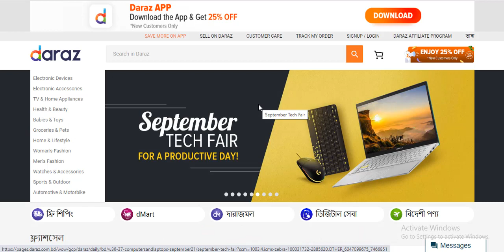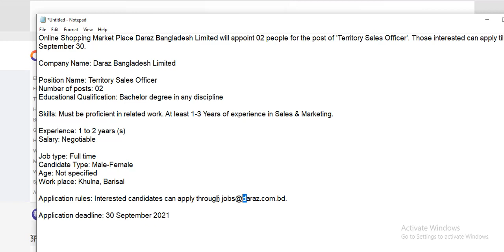Daraz Bangladesh Limited job circular 2021 | দারাজের সেলসে একাধিক চাকরি | Bd Job | Ashfak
Other Tags:
job circular,
company job circular 2021,
bd jobs,
modina group,
akij group job circular 2021,
job bd,
pran company,
rfl,
pran rfl group,
মদিনা গ্রুপ,
shahjalal islami bank,
job,